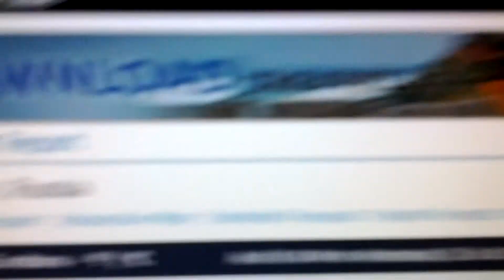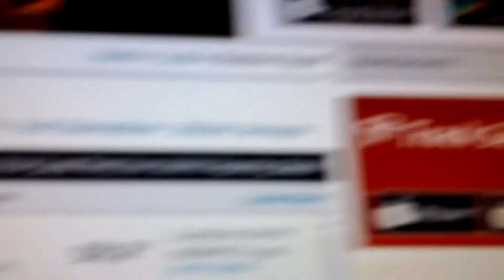Global warming is true 8'c/48'f on June 25th 2014 Moscow Russia